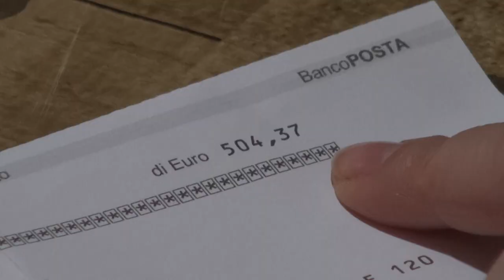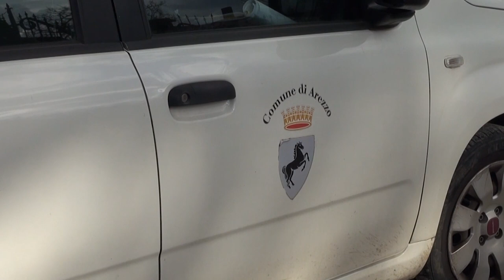Famiglia aretina mono reddito senza corrente dal 28 febbraio. Estra: “abbiamo chiesto il ripristino”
E' dal 28 febbraio che questa famiglia, aretina, 3 adulti e un bimbo in tenera età, era senza corrente e senza acqua.
Impossibile sostenere la maxi bolletta di Estra, anche se rateizzata e così è arrivato il distacco.
La prima mail ad Estra viene inviata il primo marzo, poi la famiglia si rivolge a Federconsumatori. Nel frattempo il bimbo, con 104, si ammala, anche oggi la febbre era altissima.
La famiglia è seguita dai servizi sociali del comune di Arezzo, arrivano mentre la nostra troupe si trova sul posto e da parte dell'amministrazione comunale che l'offerta di un soggiorno in albergo fino a che la situazione non è risolta.
Estra ha richiesto la riattivazione del servizio alla famiglia che poi è avvenuta nella tarda serata da parte di E Distribuzione.